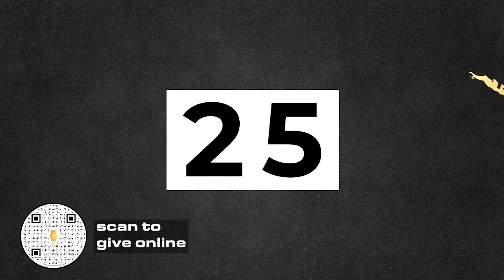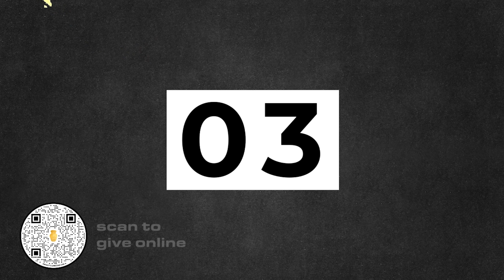Don't Settle For Less | Pastor Daniel Macaluso | Vessel Church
Lead Pastor Daniel Macaluso
Vessel Church

Don't settle for less when God wants to bless.

Pastor Daniel Macaluso walks us through the story of Lot and his family, teaching us to not make small, faithless decisions but allow God to bless our big choices of faith.

"Now in a great house there are not only vessels of gold and silver but also of wood and clay, some for honorable use, some for dishonorable.  Therefore, if anyone cleanses himself from what is dishonorable, he will be a vessel for honorable use, set apart as holy, useful to the master of the house, ready for every good work." - 2 Timothy 2:20-21 ⚱️